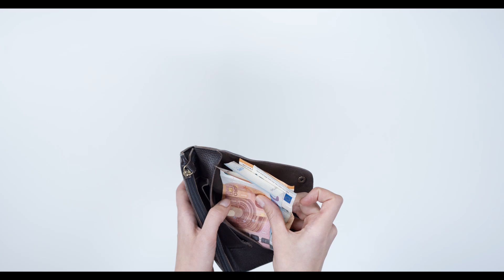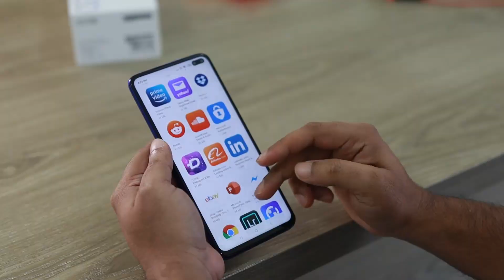How to Start a Tech Startup (Business) - Future of Tech Startups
This video will give you an overview of how to start a tech startup or business. I will give my personal opinion on the future of tech startups and where the industry is heading. The golden ages of tech startups are over but there is still a lot of opportunity. This video should provide a lot of useful information on current and future trends in the tech business sector. The content is mostly focused around IT or Software Startups.

If you want to learn more about Python, code awesome projects, learn more about data and algorithms check out

If you want to learn how to become a great Software Engineer, Advance your Career, Learn Everything from Python to AWS head over to